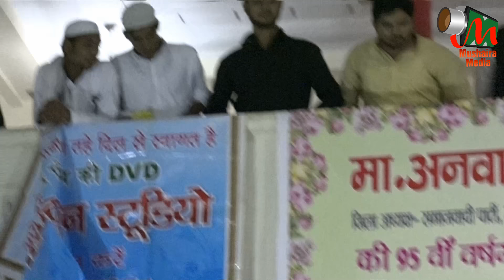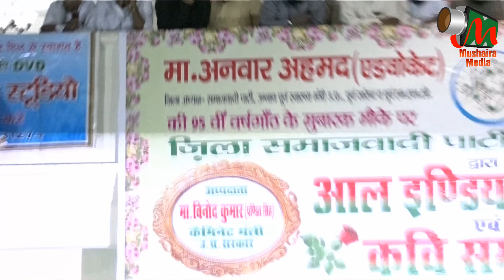Sufiyan Pratapgarhi, Latest Mushaira, Unnao, 26/08/2016, Con. MOHD ISMAIL, Mushaira Media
Sufiyan Pratapgarhi
All India Mushaira, Unnao, 26 August 2016;
Janaab Adv. ANWAR AHMED – Zilla Adhyaksh, Samajwadi Party, Unnao Ke 95th Janamdin Ke Mauke Par;
Convenor E Mushaira:   Janaab MOHD ISMAIL Saahab, Janaab ATHER ALI LALE Saahab, Janaab MOHD SUFIYAN Saahab, Janaab QAZI SHARIQ Saahab, MOHD ISHTIYAQ Saahab, Janaab Dharmendra Yadav Saahab, Janaab AINUL HASAN QADRI Saahab;
Nizamat: Janaab NADEEM FARRUKH Saahab;
Mehman E Khusoosi: Janaab Shailendra Yadat Saahab – Urja Mantri, U.P., Janaab Sunil Jogi Saahab – Rajya Mantri, U.P., Janaab Mohd Abbas – Shram Vibhag Rajya Mantri, U.P., Janaab Haji Rafi Ahmed Usmani - Yuva Kalyan Rajya Mantri, U.P., Janaab Abid Raza – Rajya Mantri, U.P., Janaab Siyasat Rana – Khadya Avashyak Vastu Nigam Rajya Mantri, U.P.,